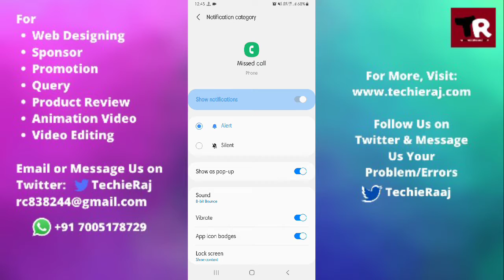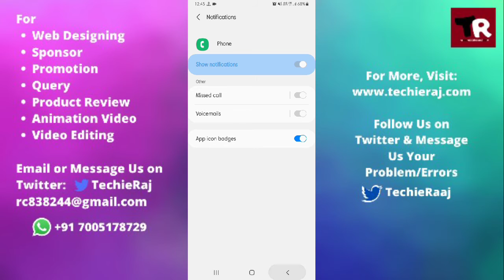Samsung M31 me Missed Call Notification Set Kaise Kare